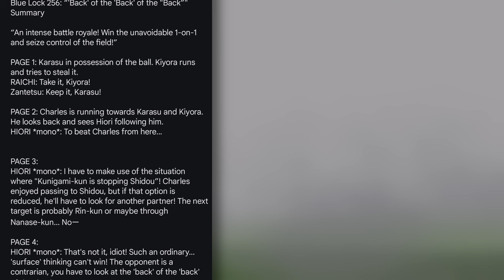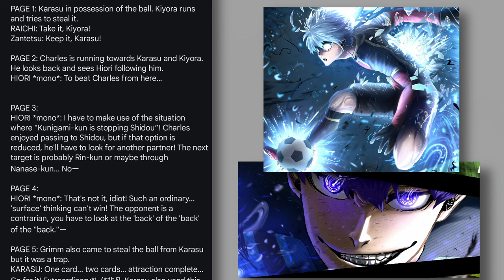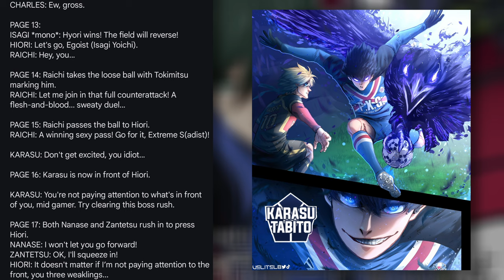Hiori Finally Stops Charles! | Bastard Counter Attack |PXG vs Bastard| Blue Lock Chapter 256 Spoiler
In this video I look at Blue Lock Chapter 256 spoilers as the match between Bastard München vs Paris X-Gen is live!
Hiori Finally Stops Charles!
Bastard Munchen are on the counter!
Its 1-0 to PXG
PXG vs Bastard Munchen

Song Info:
Genre: Hip Hop Beat
Name: Chill LoFi Hip Hop Music
Artists: LAKEY INSPIRED